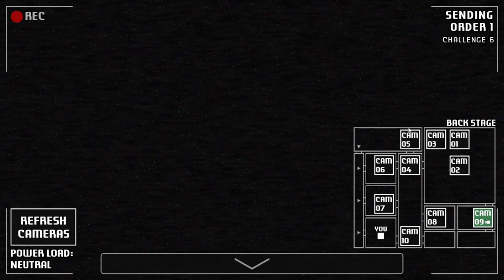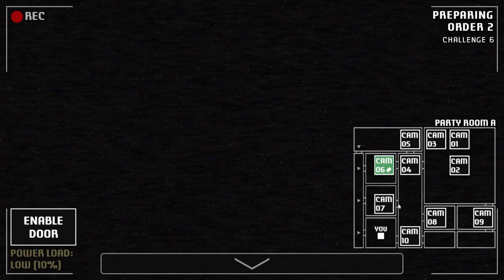A Bite at Freddy's || Full Course Maxmode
This game has the easiest of the two max modes! Dunno why; this one took me a while to do! I am worried about the harder one!